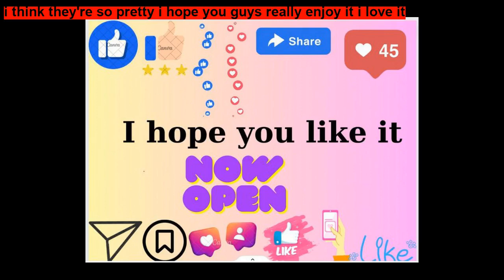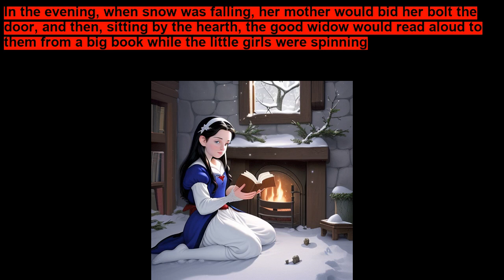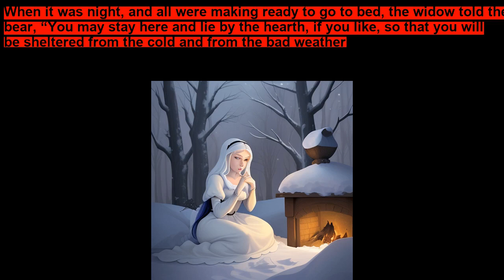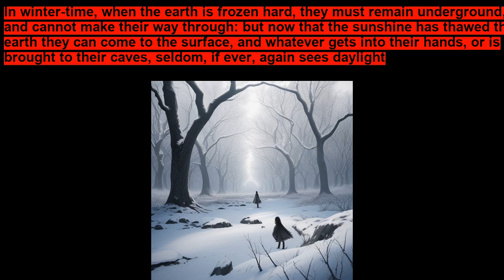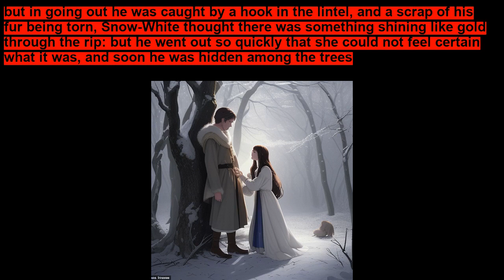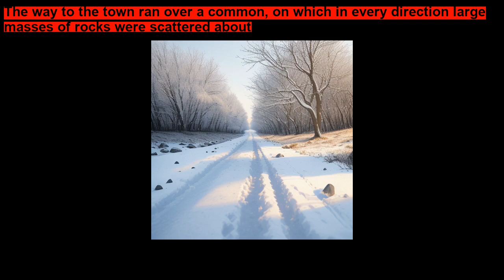Snow White and Rose Red By Brothers Grimm ~ Short Stories for Kids